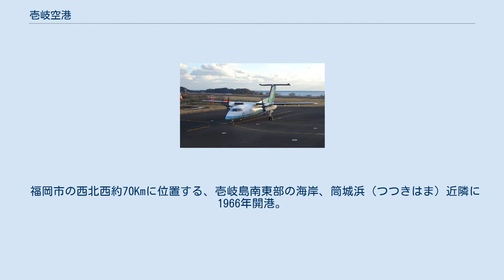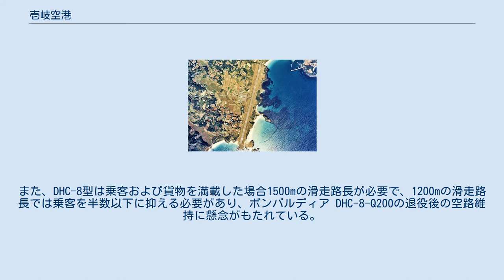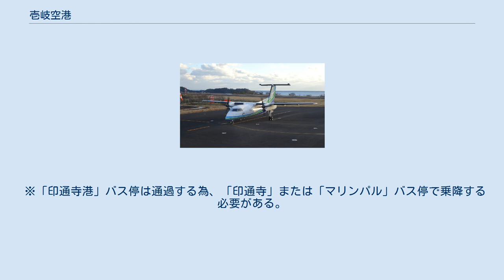壱岐空港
壱岐・対馬地方の交通
壱岐空港付近の空中写真。
（1977年撮影） 国土交通省 国土地理院 地図・空中写真閲覧サービスの空中写真を基に作成 同空港に駐機するオリエンタルエアブリッジ DHC-8-200 壱岐空港（いきくうこう、英: Iki Airport）は、長崎県壱岐市にある地方管理空港である。
 福岡市の西北西約70Kmに位置する、壱岐島南東部の海岸、筒城浜（つつきはま）近隣に1966年開港。
 現在、オリエンタルエアブリッジおよび、同社とのコードシェア便である、全日本空輸（ANA）によって、長崎線のみ運航される。
 一時期、ジェット機が離着陸できるように滑走路を伸ばす計画もあったが、機体の小型化や福岡便の廃止などにより、実現にはいたっていない。
また、DHC-8型は乗客および貨物を満載した場合1500mの滑走路長が必要で、1200mの滑走路長では乗客を半数以下に抑える必要があり、ボンバルディア DHC-8-Q200の退役後の空路維持に懸念がもたれている。
 2006年4月1日、国土交通省大阪航空局および気象庁福岡航空測候所の壱岐空港出張所が閉鎖となり、現在航空管制業務は福岡空港事務所が遠隔通信で、航空気象委託観測業務は長崎県壱岐空港管理事務所（壱岐振興局）が移転の上、担当している。
 年間利用客数は、国内31,767人（2012年度）。
 郷ノ浦地区と空港を結ぶバス路線が運行されている。
 ※「印通寺港」バス停は通過する為、「印通寺」または「マリンパル」バス停で乗降する必要がある。